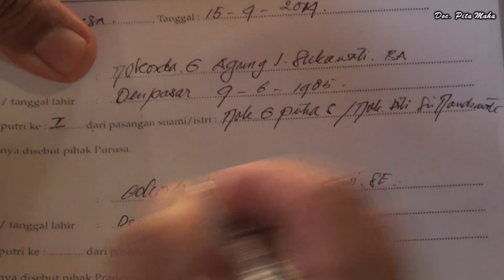PAWIWAHAN Tjok Agung Ichiro || Pengambilan Puri Ubud